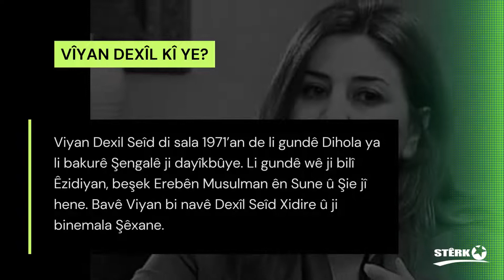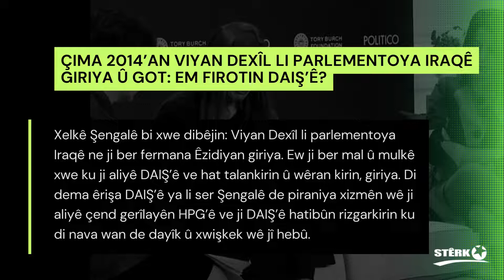Êzidiya ku siyaseta PDK’ê dijî Şengalê bi cih tîne: Viyan Dexîl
# ViyanDexîl